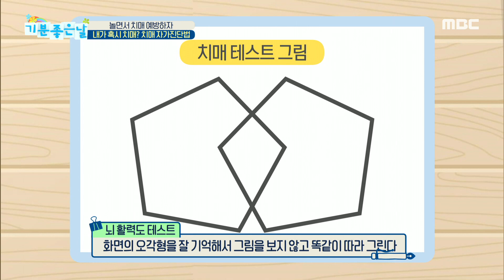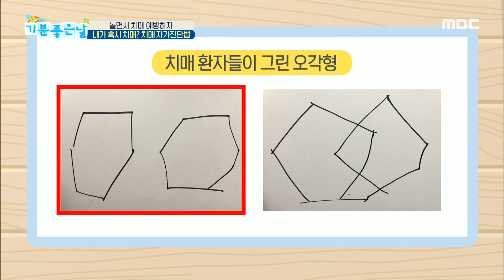[HEALTH] self-diagnosis method for dementia , 기분 좋은 날 20190809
self-diagnosis method for dementia